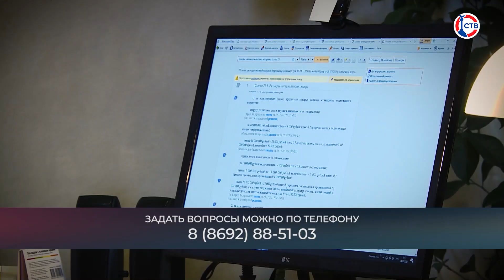Можно ли проверить дееспособность продавца недвижимости до совершения сделки?